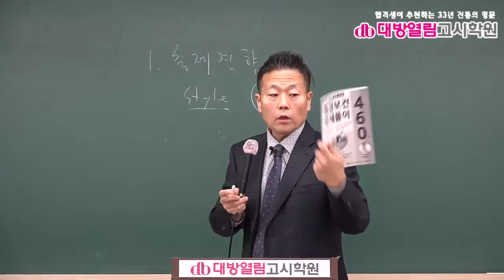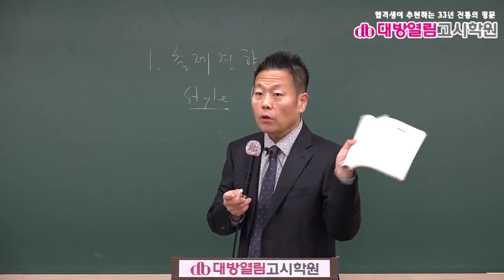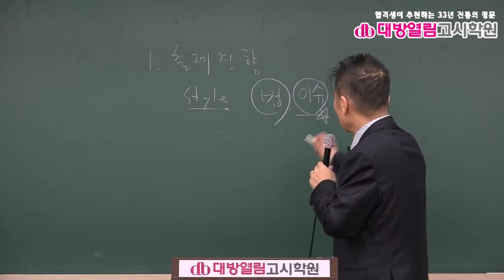환경직공무원 환경보건 기출분석 및 단원별 문제풀이 1